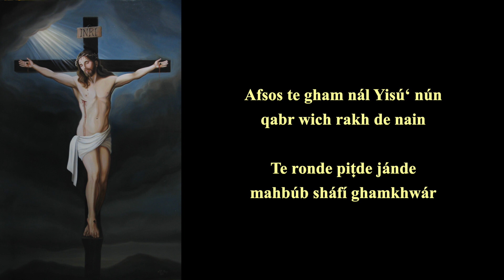Muqaddas sir te rakhya hai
Station of the cross (Punjabi Lenten Hymn)
Good Friday
Asian Catholic Community Nelson